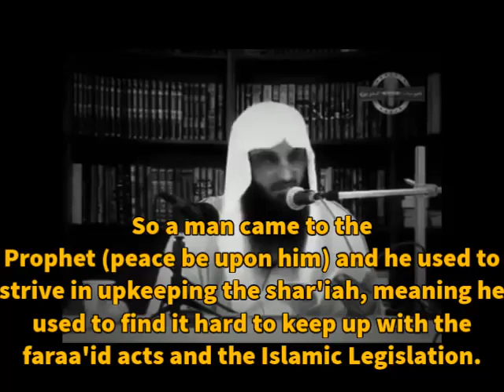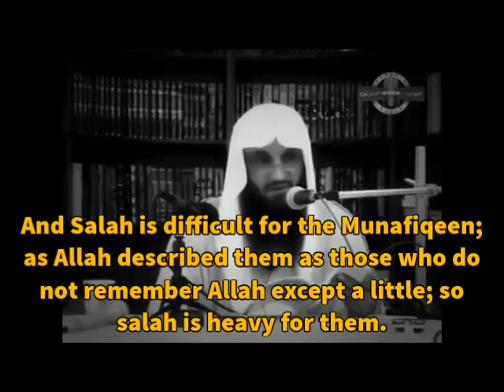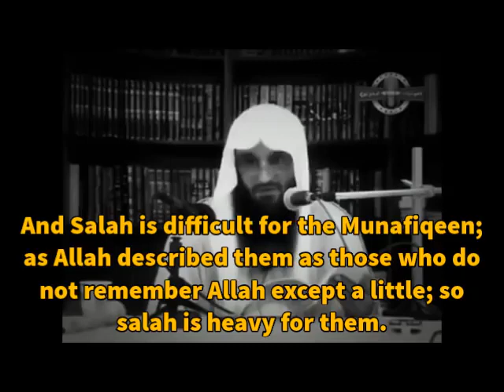How To Make Worship Easy - Shaykh Abdur-Razaq Al-Badr